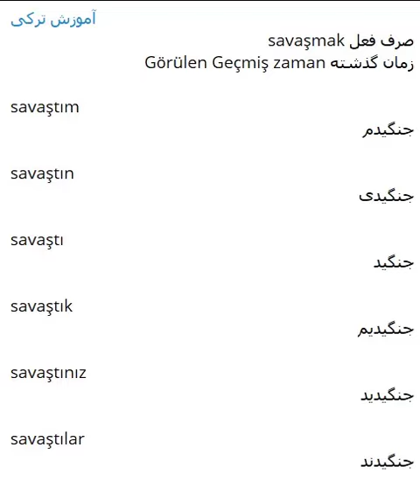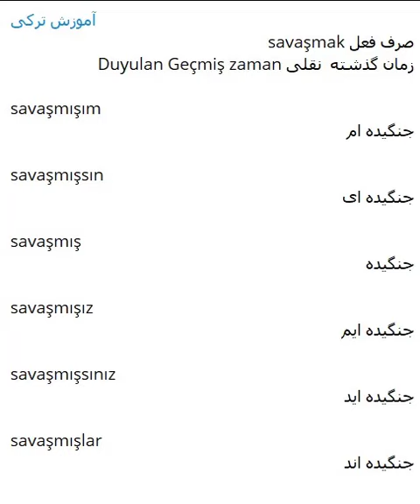آموزش زبان ترکی استانبولی savaşmak